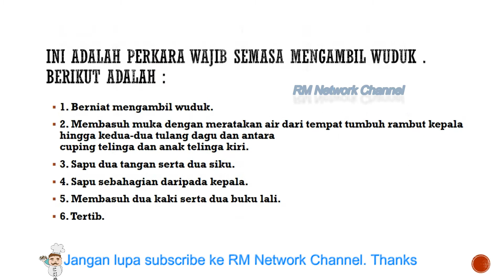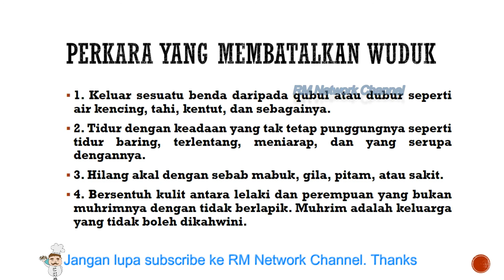Tatacara dan Panduan Lengkap berwudhuk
Wudhu' adalah mensucikan diri dengan menggunakan air untuk mencuci atau membasuh anggota tubuh mulai dari mencuci tangan, mulut, wajah, tangan sampai kesiku, kepala, telinga dan kaki dengan cara-cara tertentu. Sebelum melaksanakan sholat terlebih dahulu kita berwudhu’ karena wudhu’ merupakan salah satu syarat sahnya sholat. Kalau wudhu’ kita tidak benar maka tidak sah sholat kita. maka perhatikanlah bagaimana cara berwudhu’ yang benar, berikut kami urai penjelasannya.

 Rukun Wudhu’
1. niat
2. membasuh muka
3. mencuci kedua belah tangan sampai kesiku
4. membasuh sebagian kepala
5. mencuci kaki
6. tertib (melakukan menurut aturan).
Apabila melengkapi rukun wudhu’ tersebut maka sudah sah wudhu’ kita, sedangkan mencuci tangan, mulut, hidung itu ternasuk kedalam sunat wudhu’. Jadi kalau kita mau wudhu’ kita lebih sempurna maka ikutilah sunnah-sunnahnya.